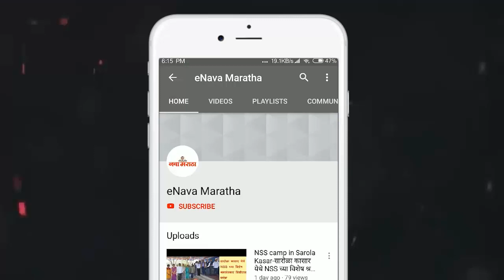महामार्गावर एकेरी वाहतुकीमुळे होताहेत अपघात